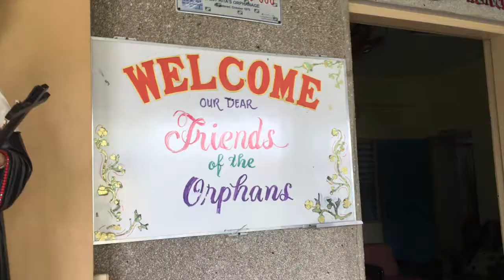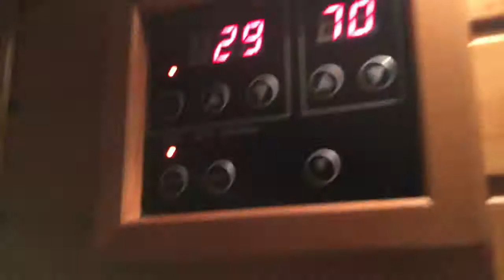It's ALMOST lit // Alexaful Vlog II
I've been up to nothing but going to the gym and shopping?? I'm trying to go out more but with what friends lmAo. PI is ALMOST lit.